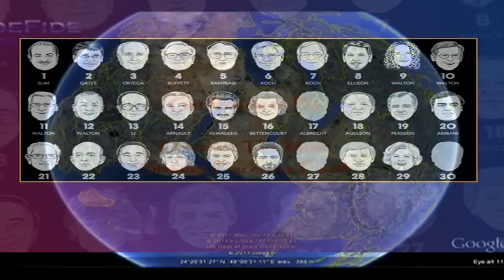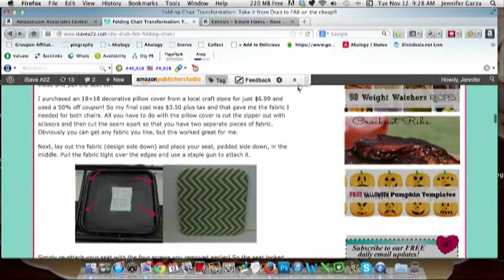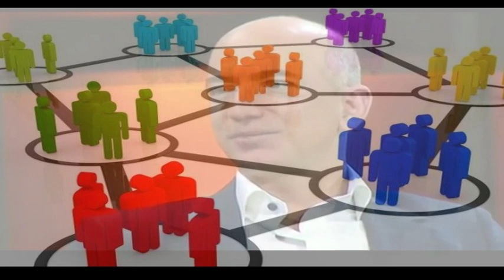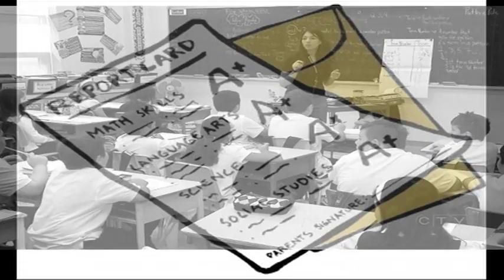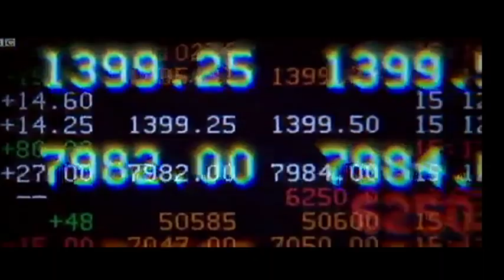Jeff Bezos || founded Amazon from his garage in Bellevue|| Washington,on July 5 || 1994 Part-1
Jeff Bezos founded Amazon from his garage in Bellevue, Washington,  on July 5, 1994. It started as an online marketplace for books but expanded to sell electronics, software, video games, apparel, furniture, food, toys, and jewelry. In 2015, Amazon surpassed Walmart as the most valuable retailer in the United States by market capitalization. In August 2017, Amazon acquired Whole Foods Market for US$13.4 billion, which substantially increased its footprint as a physical retailer. In 2018, its two-day delivery service, Amazon Prime, surpassed 100 million subscribers worldwide.